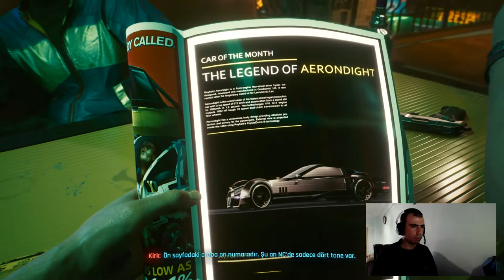Cyberpunk 2077 Türkçe Bölüm 1 / + 18 Yetişkin içerik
Cyberpunk 2077 Türkçe 1. Bölüm de seçim yaparak başlıyoruz.
3 Seçim yapma hakkımız var. Göçmen. Sokak çocuğu. Şirket adamı
Ben sokak çocuğunu seçerek hikayemize başladım. 1. Bölüm de Night city'i tanıyoruz. Night city nin karakterlerini ve kötü düşmanlarıyla tanışıyoruz.
Yolumuzu kendi seçimlerimize göre ilerliyoruz.. Herkese keyifli seyirler dilerim.